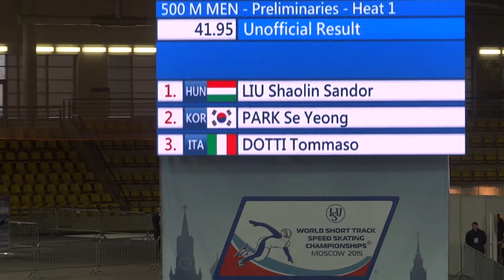LIU, PARK, DOTTI, YARDIMCI. Short-Track ISU World Championship 2015 500m Men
LIU Shaolin Sandor
PARK Se Yeong
DOTTI Tommaso
YARDIMCI Firat
Чемпионат мира по шорт-треку 13 марта 2015 Москва,СК "Крылатское"